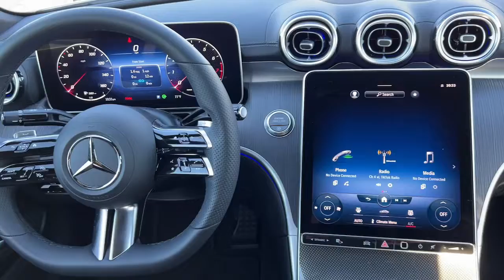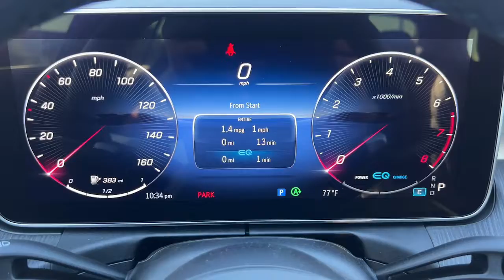2022 Mercedes-Benz C-Class C 300 For Sale Billings, Bozeman, Missoula, Great Falls, MT (near me)